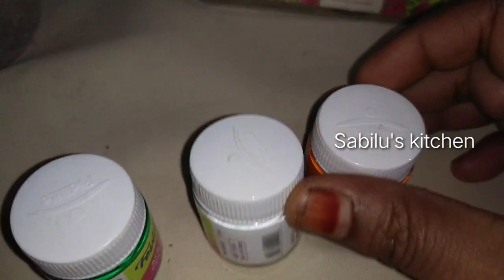ഈസി ആയിട്ട് പൂചട്ടി ഉണ്ടാക്കിയാലോ